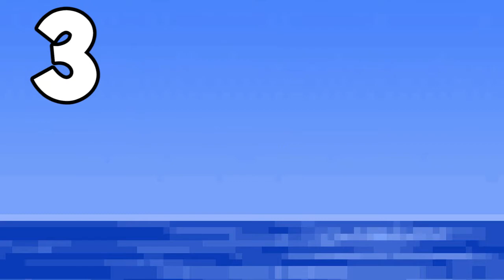Not Another Top 10 Games of 2015 List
I know I know I know, it's cliche. But I have to do it, so enjoy it, suckers.